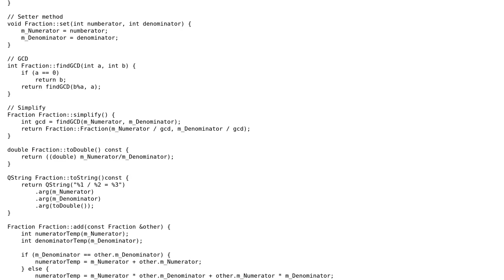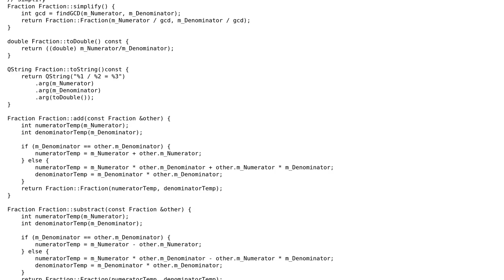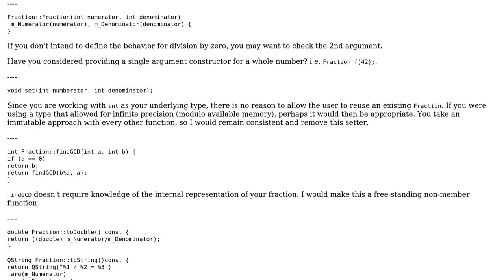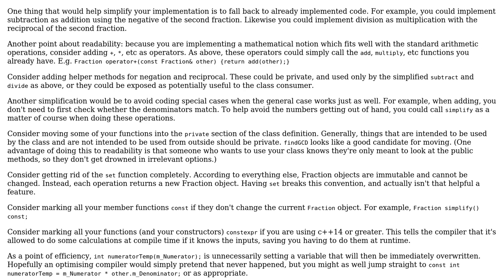A simple Fraction class (2 Solutions!!)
A simple Fraction class

With thanks & praise to God, and with thanks to the many people who have made this project possible! | Content (except music & images) licensed under CC BY-SA | Music | Images & others | With thanks to user Snowhawk user Raystafarian user Josiah user Anna Phuong and the Stack Exchange Network Trademarks are property of their respective owners. You are responsible for your own actions.